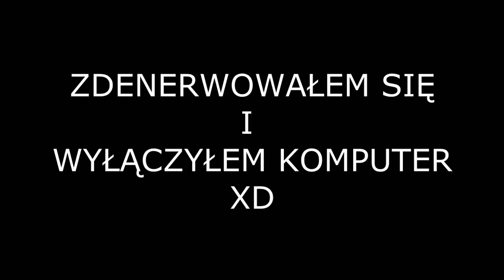ZOSTAŁEM STROLLOWANY NA BED WARS! (Cheaty???)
☁CO ZA CHEATY NO! Strzel łapkę i suba mordko!☁
✔GRUPA WIDZÓW:
✔LAJKUJ MOJEGO FACEBOOKA!

JeżTritsus to kanał dla najfajniejszych ludzi na youtubie, gramy sobie w minecrafta i gadamy o ciekawych rzeczach :D

lucky block, tritsus minecraft, jeż tritsus, sky factory, jez na modach, Diler, Dealer
he he